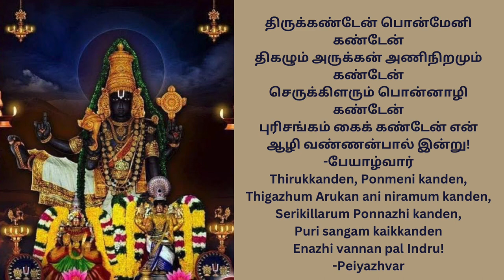திருக்கண்டேன் பொன்மேனி கண்டேன் ! |Thirukkanden Ponmeni Kanden! - ஆழ்வார் பாசுரம் | Alwar Pasuram